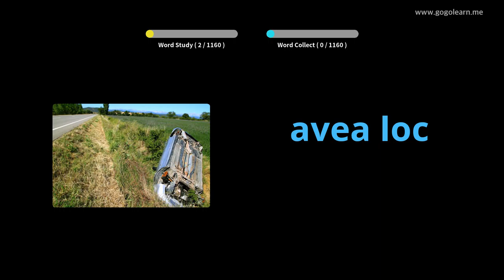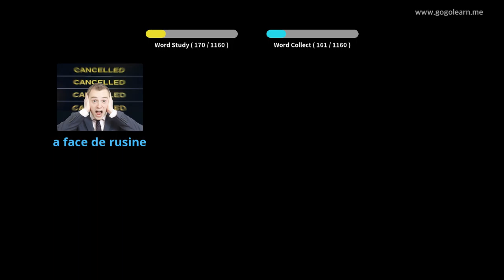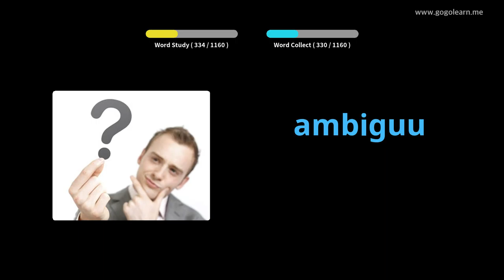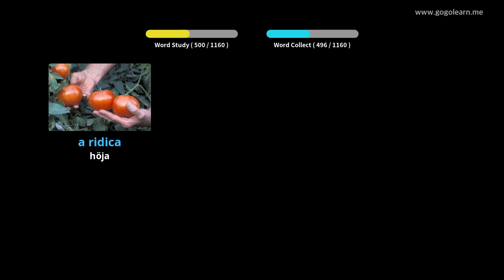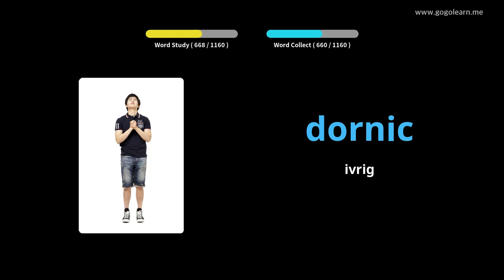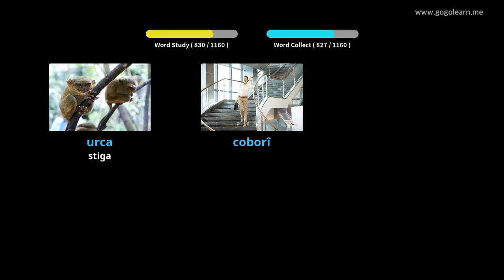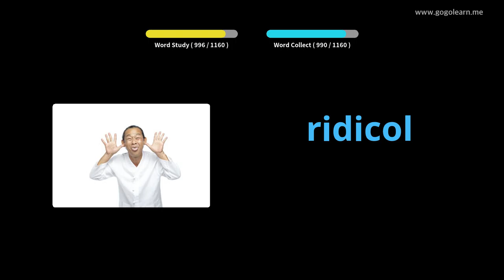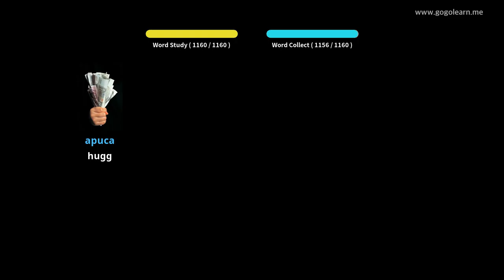Lär Dig Rumänska Genom Bilder |Rumänska Ordförråd Studerande | Golearn